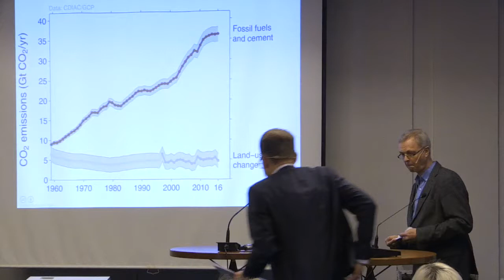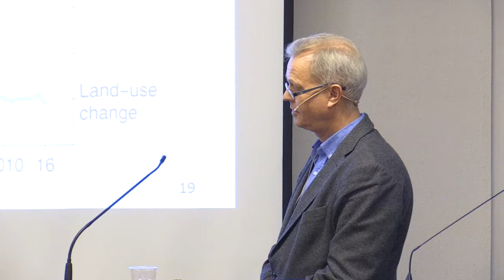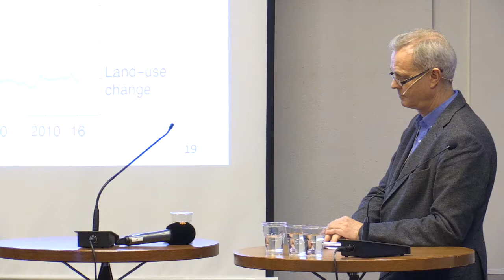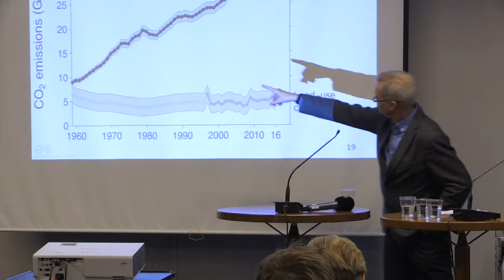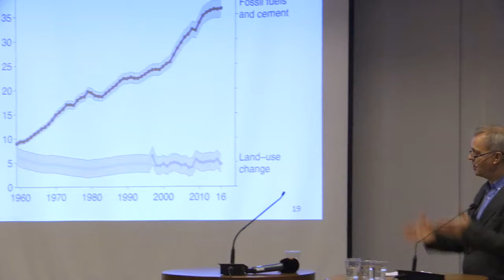Arealbruk og LULUCF, innledning ved Knut Øistad, avdelingsleder i NIBIO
Frokostseminar 9. februar 2018, "Grønn norsk vekst i møte med EUs klimaregime"